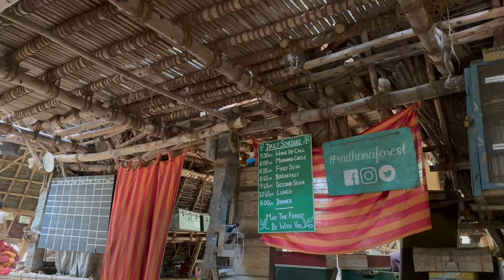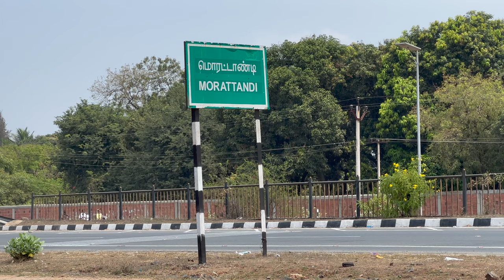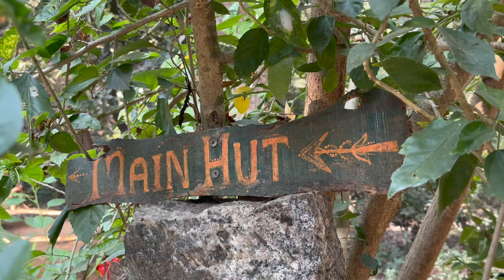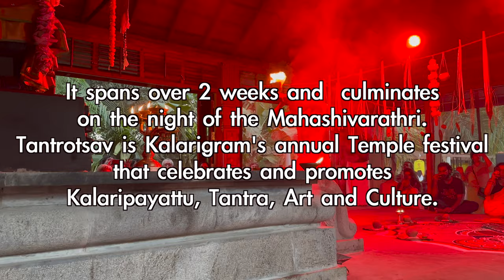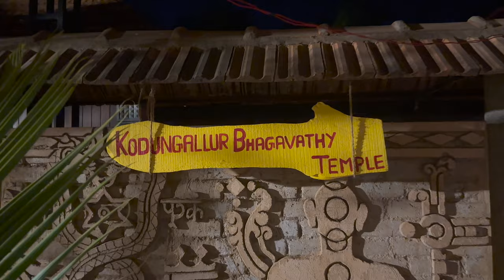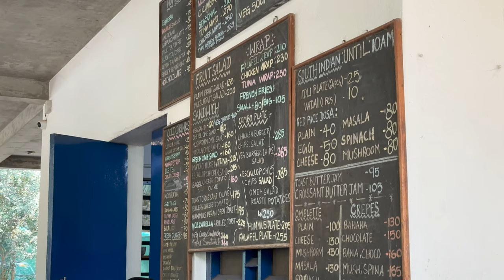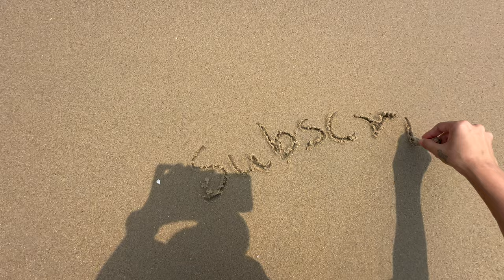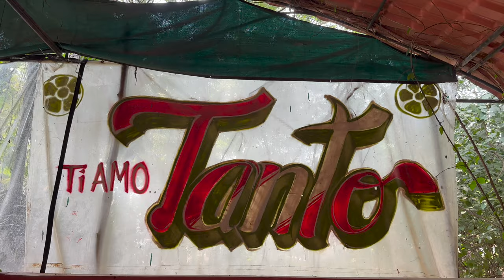శుక్ర /శని వారాలు bhale saradaga gadichayi I Sri Priya Iduri I Travel vlog I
We finally reached Sadhana, but before arriving, we decided to take Girish to Anantha Vilas for breakfast. We met aunty and uncle there, enjoyed our breakfast and tea, and then headed to Sadhana forest. Since Sadhana doesn't accept online payments, we had to leave again to withdraw cash. We also decided to rent a bike to make it easier to come and go from the forest.

By the time we got our bike, it was already lunchtime, so we went to Raj's coffee bar. We had coffee and one of the best cashew sauce sandwiches. Afterward, we returned to Sadhana and immediately started our service (seva). That's the best thing about this place - we feel motivated to help out because everyone makes us feel like it's our home, and no one tells us what needs to be done.

By 5:30 PM, we went to TEA HUT and had vegan tea, made with coconut milk, and my favorite raagi ladoo. Before dinner started, as it was Maha Shivaratri, we went to Kalarigram. I had one of the most surreal experiences there, which will surely be one of my best divine experiences. We returned, had dinner, and went to bed at 10:30 PM. Yes, 10:30 PM! That was our happy Friday.

Saturdays are always enjoyable, no matter where you are. Our day began a bit later, around 7 AM, unlike the early starts from Monday to Friday at 5:30 AM. I helped with breakfast preparation, then freshened up before heading out for lunch. We went straight to Auroville bakery for their amazing coffee, and then decided to visit Bodhi beach to say hi and spend some time there. Afterward, we went to Tantos for pizza and relaxed for a bit.

Eventually, we headed back because I had my second seva (service) at 3 PM. We prepared an eggplant side dish to eat with bread, salad, and hummus spread. Later, we enjoyed some long chats before calling it a night. Looking forward to Sunday through Wednesday! I hope you enjoyed watching, and thank you for your continued support..